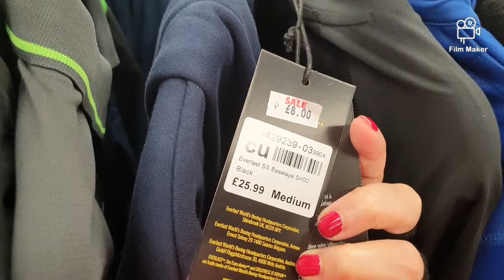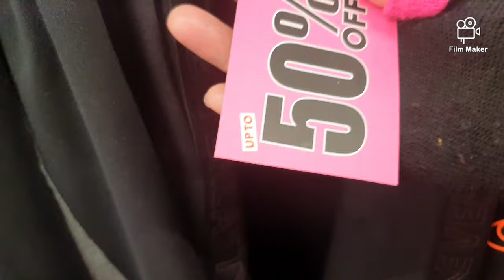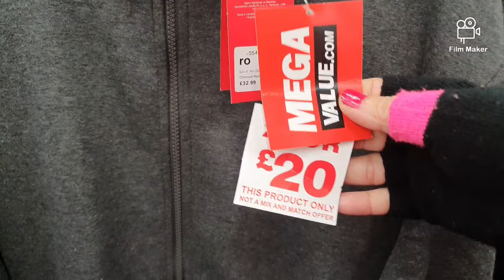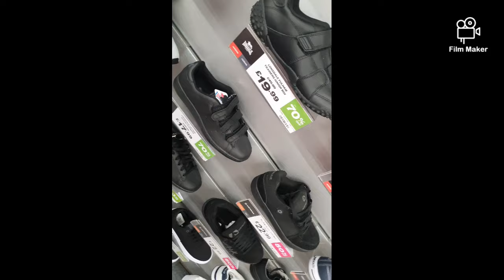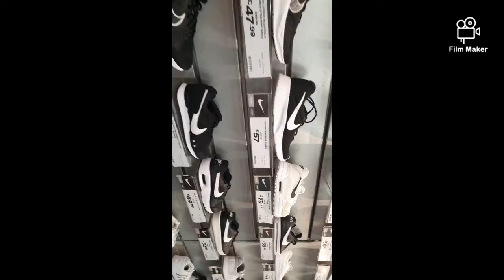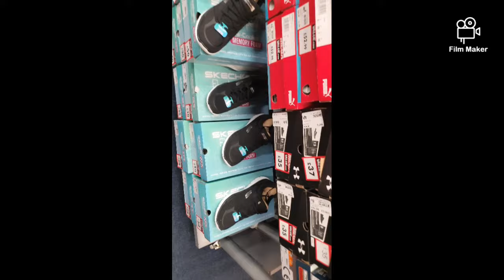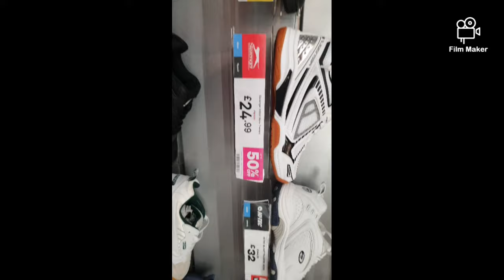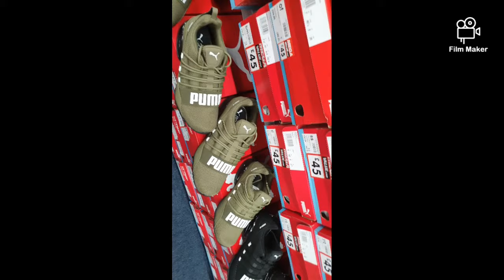Sport's Direct clothes & Shoe's collection January 2023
sports direct
sport's tranes
Made with Film Maker